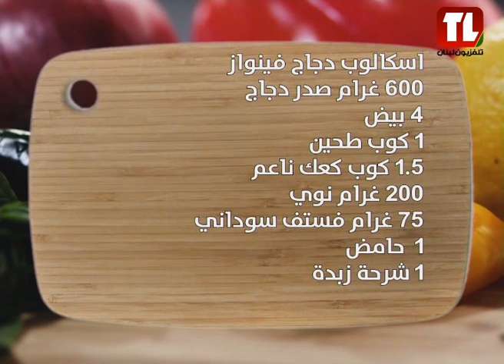Chef Antoine - الشيف انطوان - اسكالوب دجاج فينواز